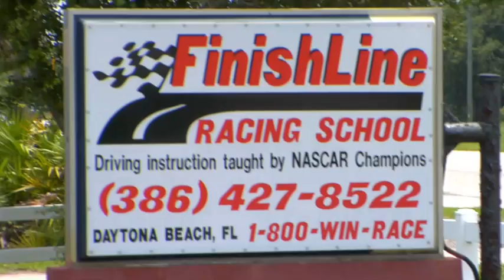Making the Driver - Taking a Rookie Driver to Daytona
Mike Mittler takes NASCAR Rookie driver Scott Stenzel under his wing after being introduced by Charlie Patterson. Mike wants to continue the adventure of taking a rookie driver to Daytona.